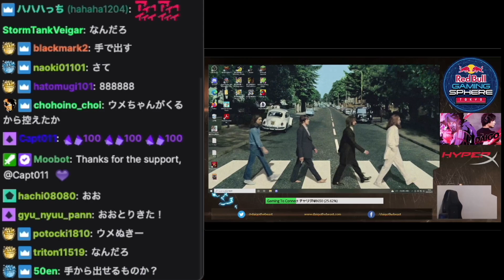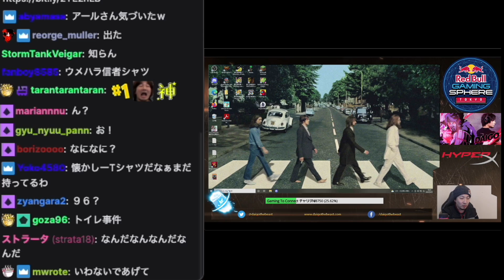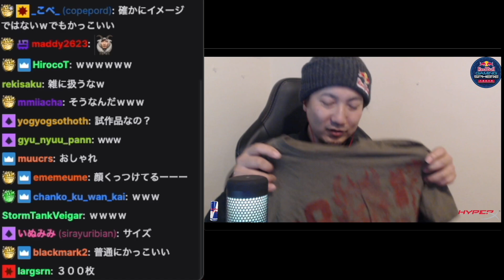ウメ信者大興奮！？知る人ぞ知る伝説の逸品が出品された件「古来からのファンであれば知っている…」【梅原大吾】【ウメハラ】